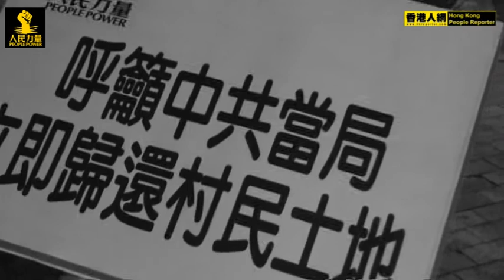20111220人民力量宣言 [支持廣東烏坎村村民維權，呼籲中共停止武力鎮壓]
發言稿

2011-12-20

支持烏坎村居民維權  抗議中共武力鎮壓

致中華人民共和國主席胡錦濤先生:

　　今日是二零一一年十二月二十日，人民力量一眾成員來到中聯辦門外，為的是聲援廣東汕尾陸豐烏坎村村民的維權運動。多年來烏坎村村民賴以為生的土地，被村委會不斷賣給發展商，村民只能得到極少補償。村民多次上訪亦不得要領。今年九月二十一日烏坎村民發起集體上訪，抗議村官私賣土地及基層選舉不公，並在翌日引發了大規模警民衝突。村幹部怯於民意，竟然丟官潛逃，村民自發民選出十三位民意代表，成立「臨時代表理事會」，與市、鎮政府談判，協商解決土地、貪腐與選舉不公問題。

　　本月上旬臨時代表理事會副會長薛錦波被當局捉走，兩日後公安局向外宣稱薛錦波因心臟病發死亡。村民認為事不尋常，要求當局徹查薛錦波死因及交還遺體，有關當局竟然一口拒絕。

　　事件發展至今，一切皆源於各級地方官員貪污腐敗。中央非但未有嚴懲貪官，更派出武警鎮壓及圍堵烏坎村，行為令國際社會側目，更與民主﹑平等﹑廉潔等普世價值相違背。

　　人民力量促請中央政府立即正視烏坎村問題，嚴懲貪官，交還土地和薛錦波遺體。並強烈要求有關當局立即停止所有對烏坎村村民的文攻武嚇，盡快與村民對話，絕對不能讓像「六．四屠城」一樣的政府軍殺害人民的血案再次發生。